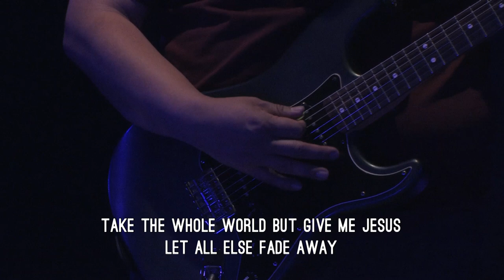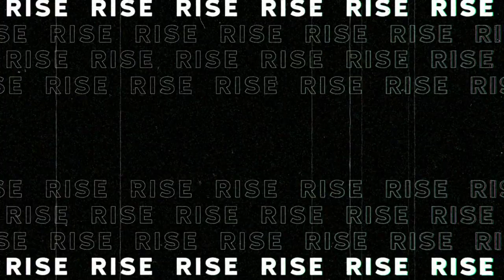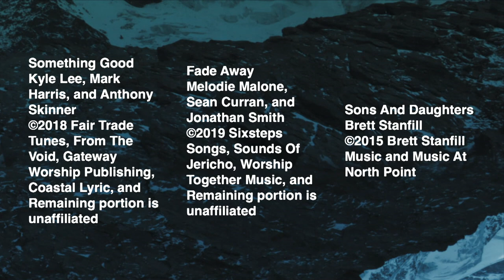June 21, 2020 Rise Up: Healing Rain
Welcome to CityChurch Online. This weekend we continue our series called Rise Up. From where ever you are including your living room, we hope you feel at home here and share this online experience with your family and friends.

June 21, 2020: Healing Rain

In today's message Pastor Brent delivers a message about rising up by kneeling down and praying for each other

Worship Set:

Something Good
Kyle Lee, Mark Harris, and Anthony Skinner

Fade Away
Melodie Malone, Sean Curran, and Jonathan Smith